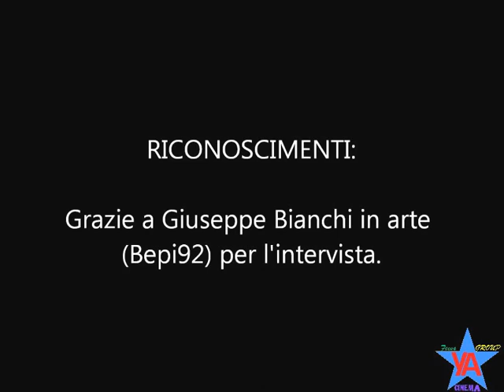Intervista al produttore di Focus Group Cinema YA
Giornalista: Giuseppe Bianchi ( Bepi92 )
Produttore: Yuri Alimandi